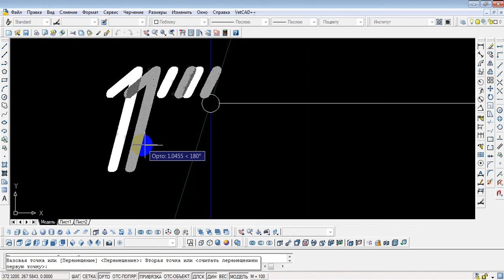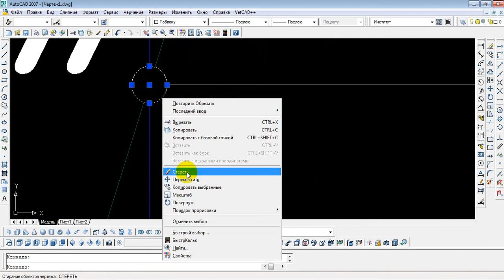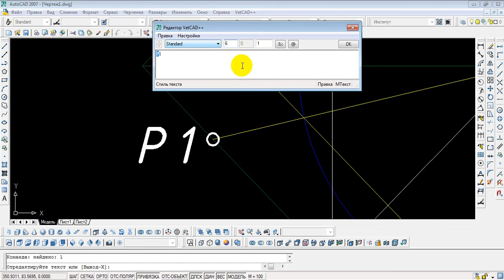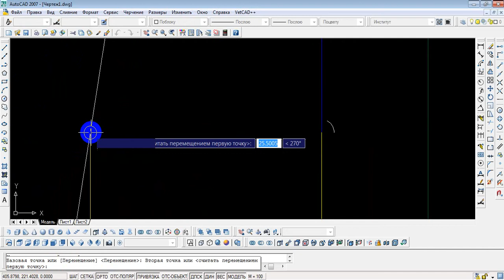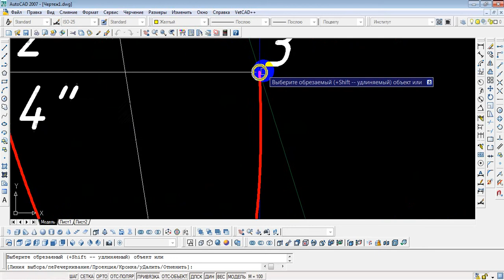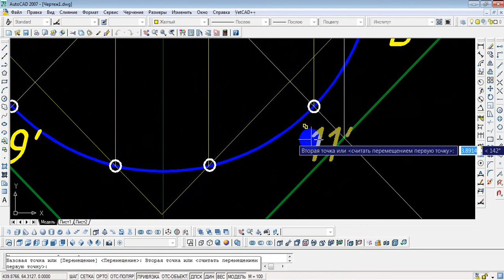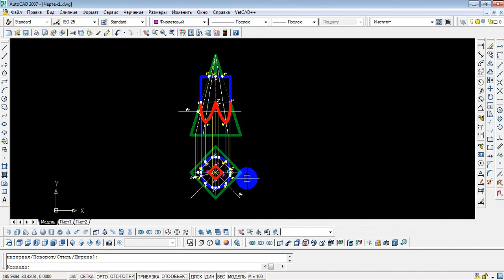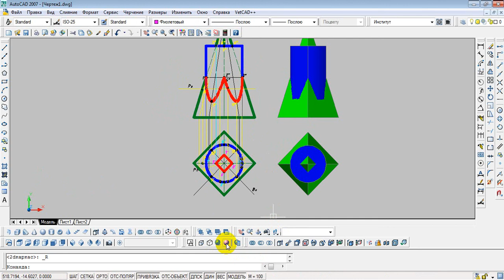Auto CAD Сиртларнинг узаро кесишуви. Омонов Қ.К